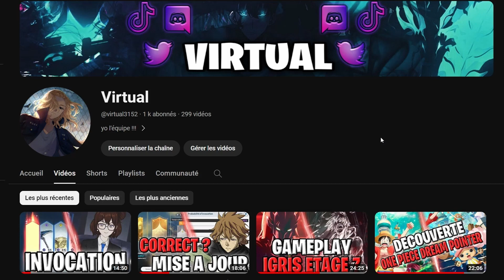SOLO LEVELING ARISE : DECOUVERTE DU LVL 60 DE LA PUISSANCE DE DESTRUCTION - C'EST JUSTE INFERNAL !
CODE:

1: SOLOLEVELINGSKR
2: WORLD1STLEVELUP
3: HUNTERPASS1ST
4: THXSLVARISETHX